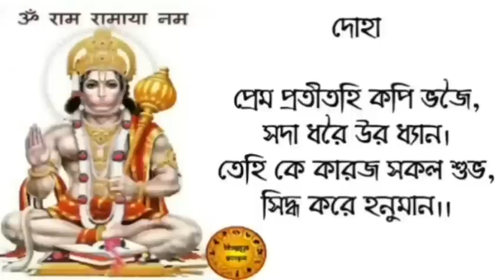আজ মঙ্গলবার যুক্ত অমাবস্যায় এই হনুমান মন্ত্র আপনার জীবন বদলে দেবেই